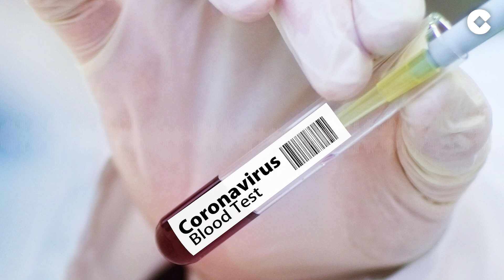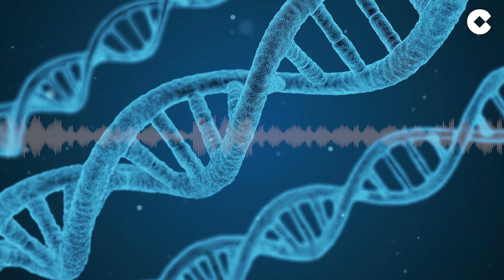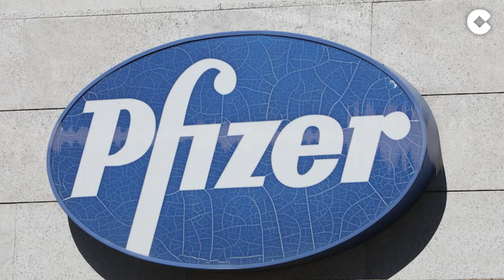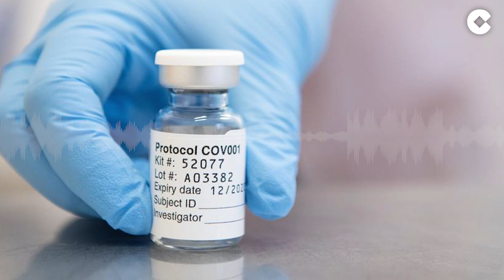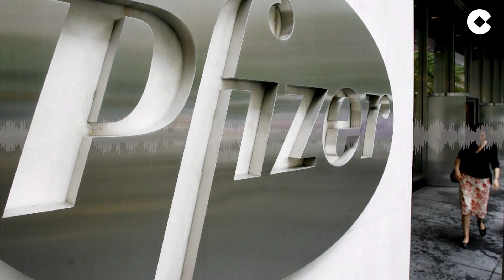Herrera, tajante con las cifras de coronavirus de noviembre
Carlos Herrera se alegra de saludarles un día más en su monólogo de las ocho de la mañana. Hoy comienza el mes de diciembre, hemos dejado el mes de noviembre atrás, con una cifras por el COVID-19 altísimas. Por este motivo, el locutor de Grupo COPE se ha mostrado preocupado, sosteniendo que ahora que llega la Navidad, el Gobierno de Pedro Sánchez "va en contra de las pautas" que se debería seguir para frenar la expansión de la pandemia.